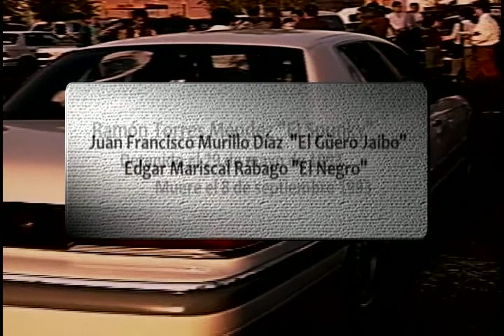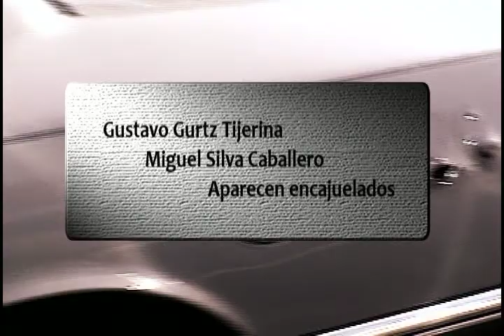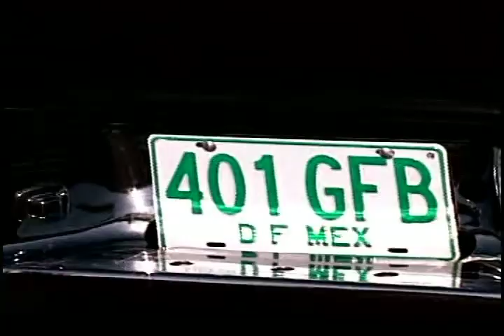Serial: "Caso Posadas, los otros muertos" II parte